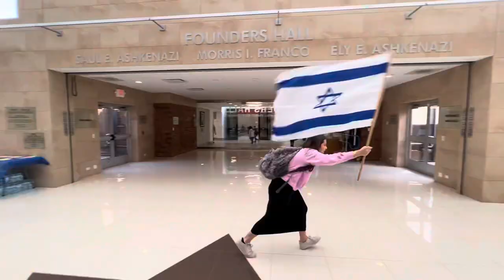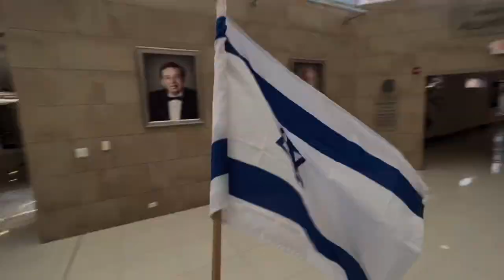Hillel Yeshiva Cantata video 2022